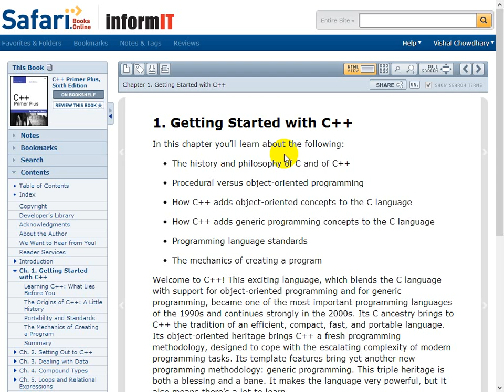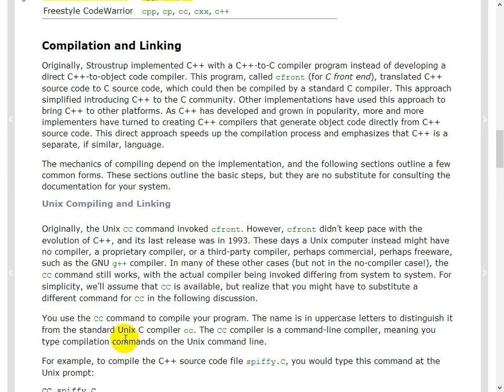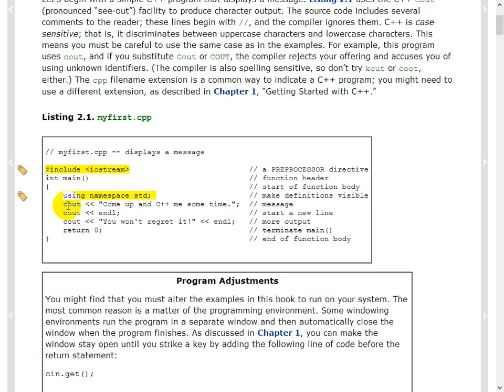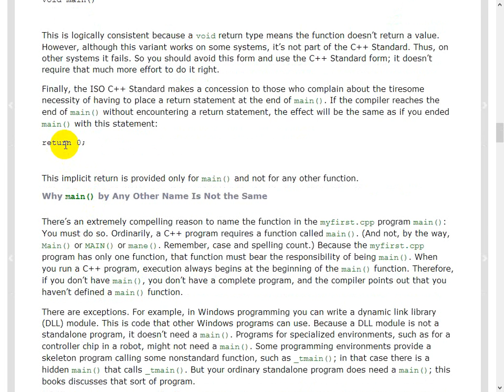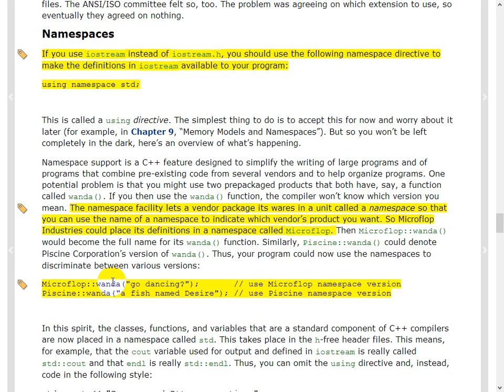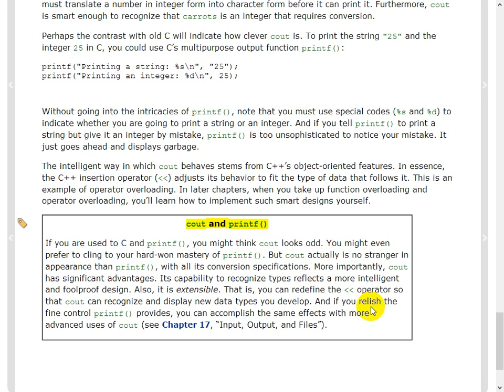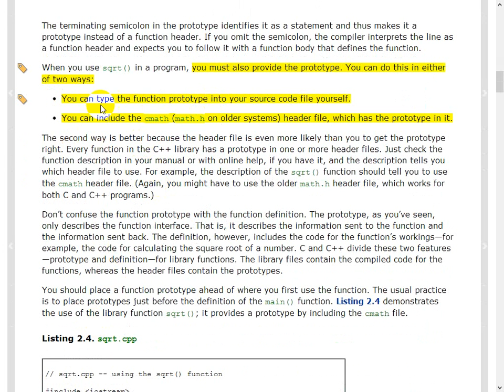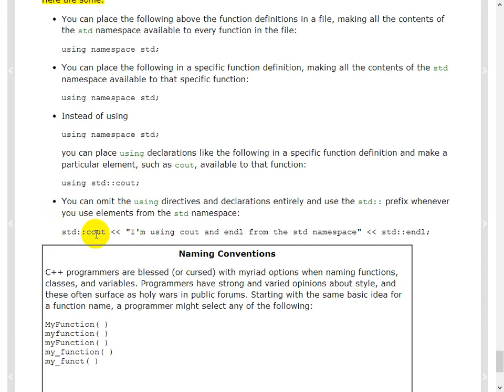C++ chapter 1 and 2, basics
C++ Primer Plus, Sixth Edition